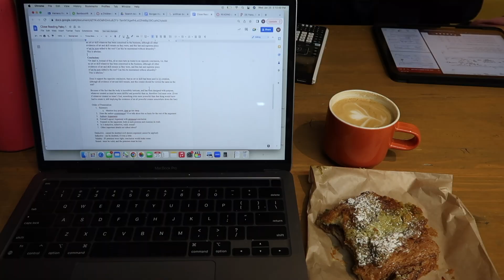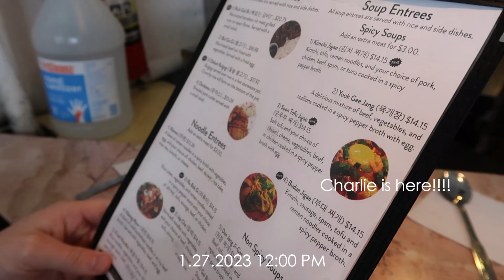Weekend Vlog: meet my boyfriend, Alani unboxing, going out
A very short vlog of my weekend at the University of Michigan. And my boyfriend visits me!

Fitness Instagram: wellnesswmo